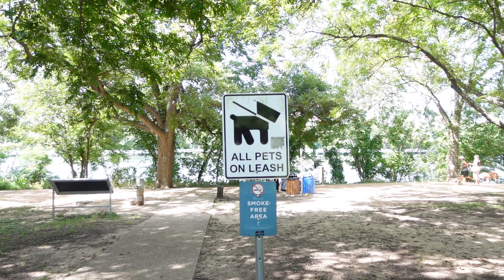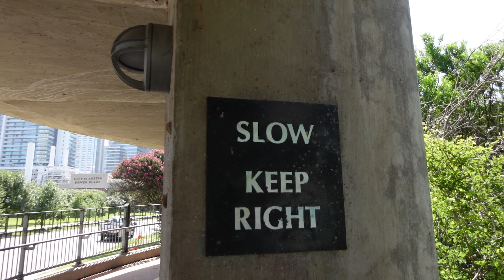Road to H-Town - Episode 2.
Where are my weekend warriors!? Back at it out here in Austin. Took a 5 mile stroll around lady bird lake for Episode 2. Over the next month and a half I’ll be focused on building a good foundation before I start my 18-week training program. Also, making sure I’m staying hydrated out here in the heat 🥵. If y’all have any recommendations on heart rate monitors, let me know! Hope y’all are having an awesome weekend thus far! Again, looking forward to hearing comments on marathon training tips and any help y’all can provide leading up to race day in January. See y’all next weekend out on the road. Happy running!

_Griffin